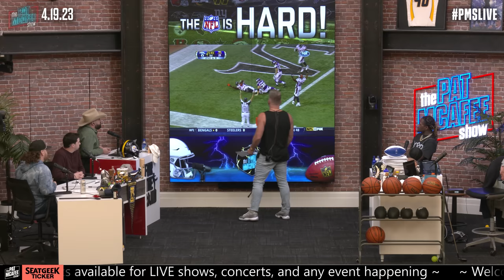Pat McAfee Breaks Down 10 Of The Biggest Draft Bust QBs In NFL History The NFL Is Hard!